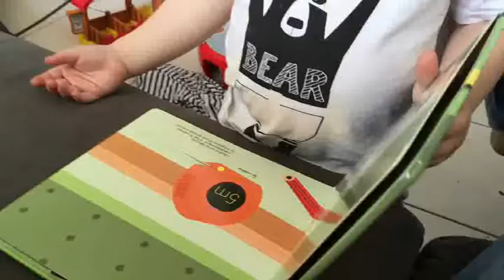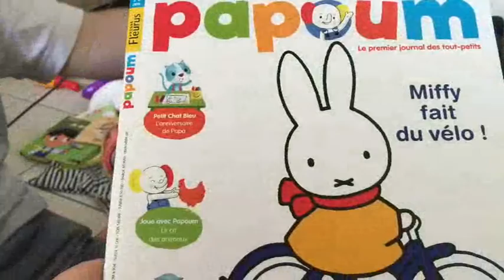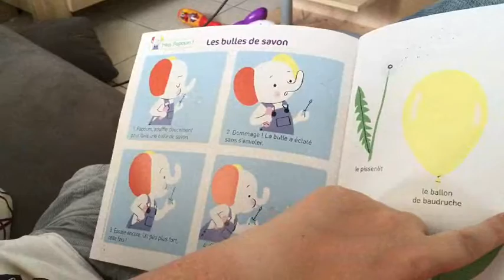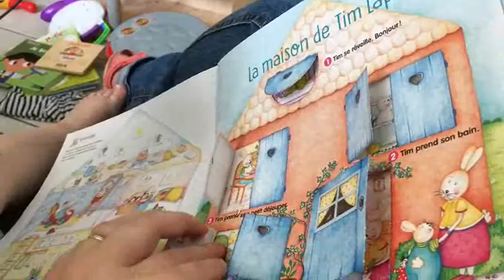97 - UNE JOURNEE QUI SE FINIT MAL ! :( - Vlog Unefamilleordinaire